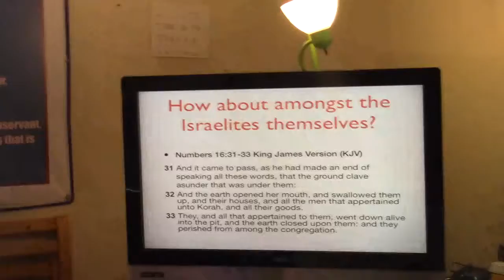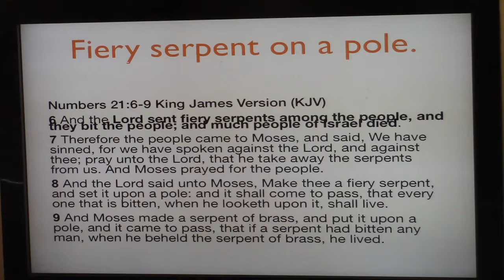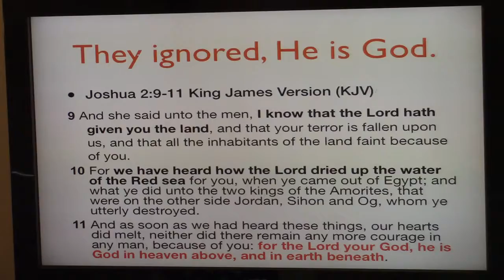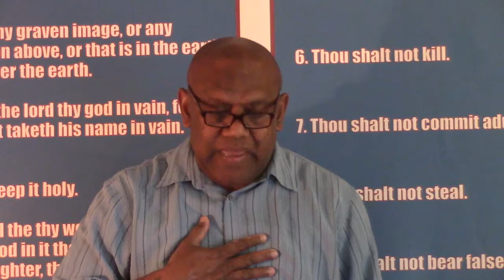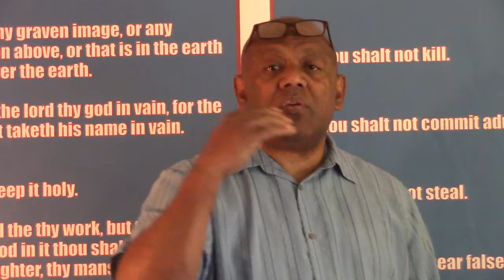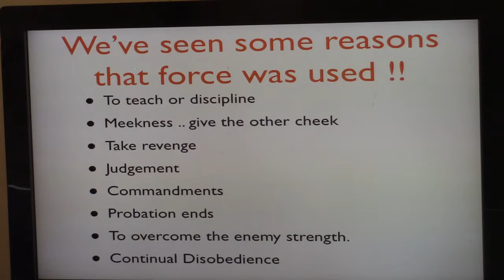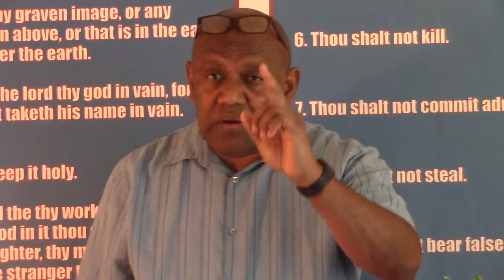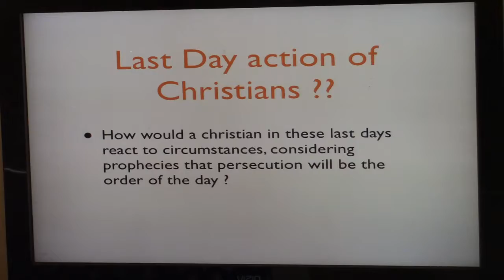Is the use of FORCE an option for Christians today ?? Pt.2.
20 mins of this video is missing but we should be able to grasp what is shared in the last 17 mins. Pt.3 will be for next week.